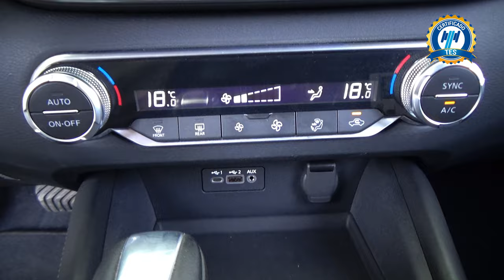Nissan / Altima / 2021 - 28043